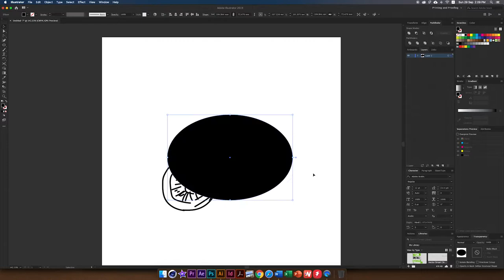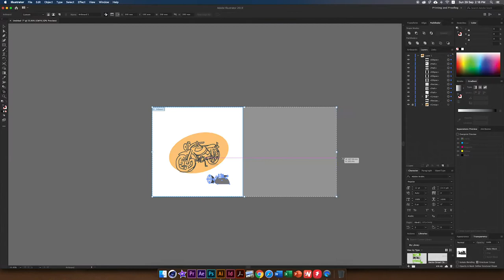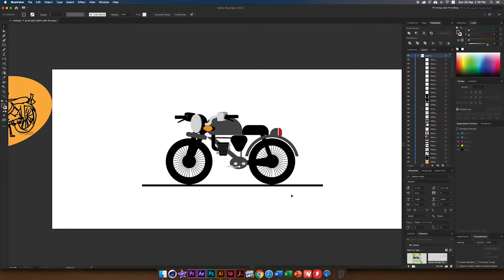Adobe Illustrator cycle & bike in one design - #10